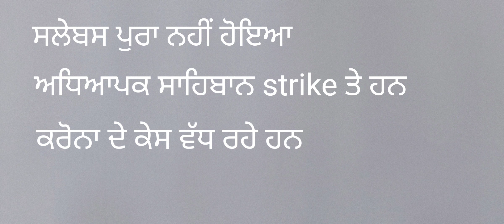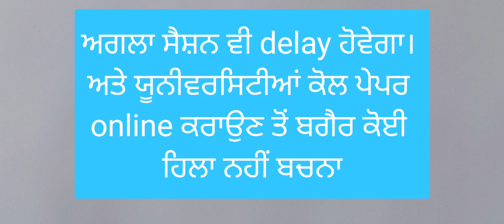online exam possibility in punjabi university and gndu ||gndu exam news today || pup exam news today